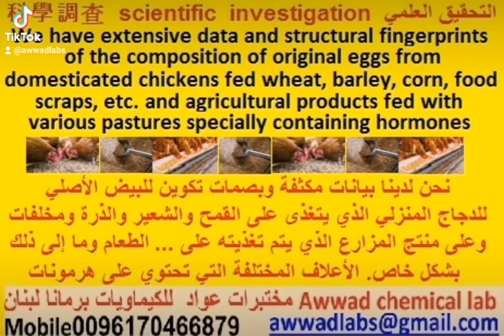كفى استخفافا بعقول الناس Enough to underestimate people minds مختبرات عواد